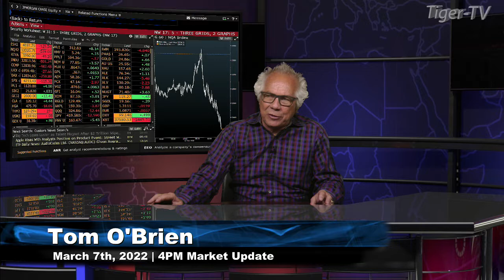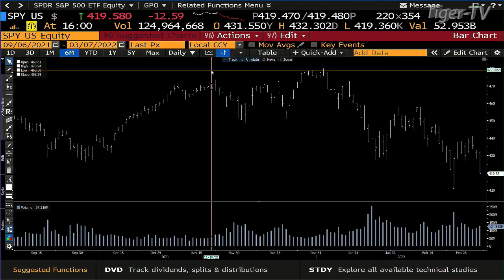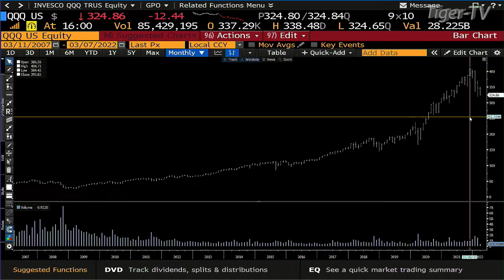March 7th, 4PM ET Market Update on TFNN - 2022